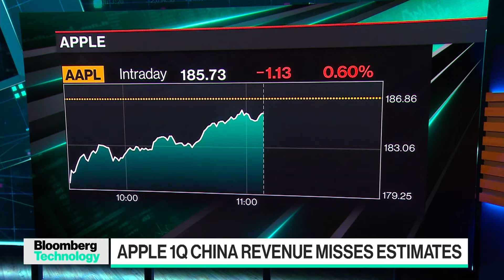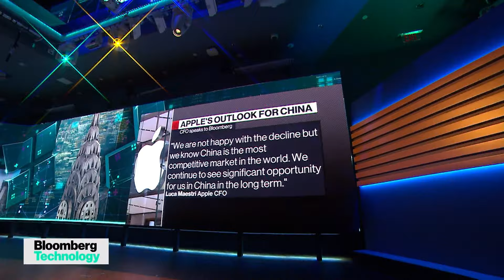Apple Total Sales Resume Growth Despite China Slump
Apple reported a deepening slump in China during the holiday quarter, even as total iPhone sales were stronger than expected and the company returned to revenue growth. Dan Ives, Wedbush Securities Senior Analyst of Equity Research, joins Ed Ludlow and Caroline Hyde on "Bloomberg Technology."